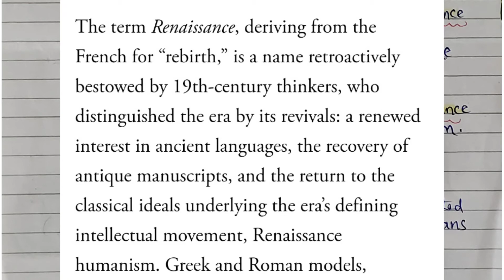Renaissance.. rebirth.. started in Italy.. explanation in Telugu.. Useful for JL DL SLET NET...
Renaissance.. rebirth.. very useful information for all competitive exams... explanation in Telugu..